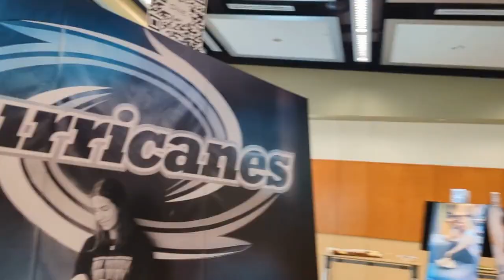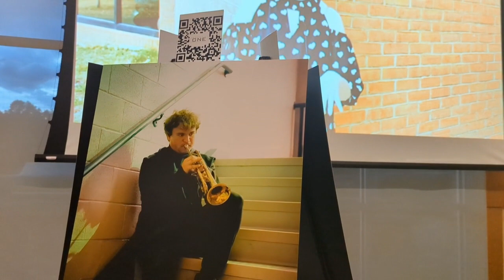2023 Become One Gala Tour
If you missed the 2023 "IT'S VALID" art gallery, student inspired - student moved, then please take a few moments to watch the tour and see just how special our Calvert Students are and how they are creating new ways to help each other!